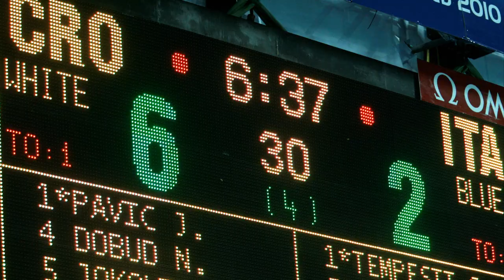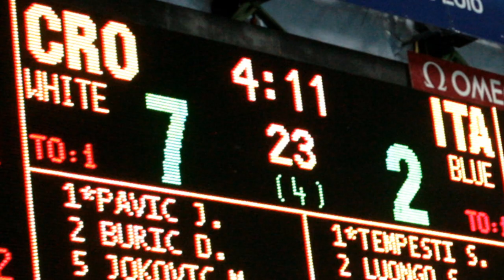Vaterpolo ,Hrvatskoj zlato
Na evropskom prvenstvu u vaterpolu , koje je održano u Zagrebu, Hrvatska muška reprezentacija ,zasluženo
je osvojila zlatnu medalju.